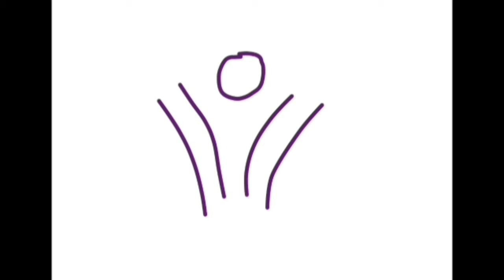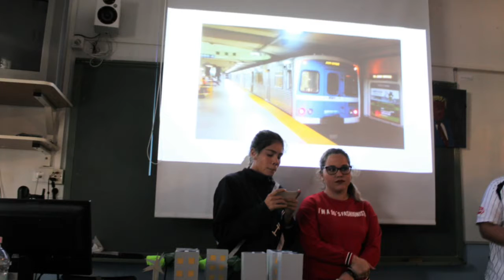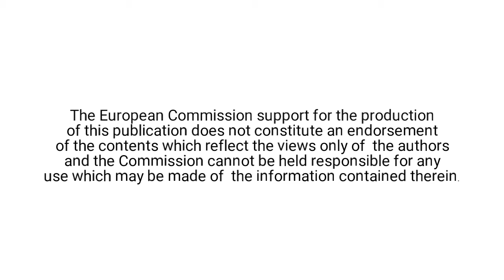Green Cities (Spain)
Students design and present their ideal sustainable cities